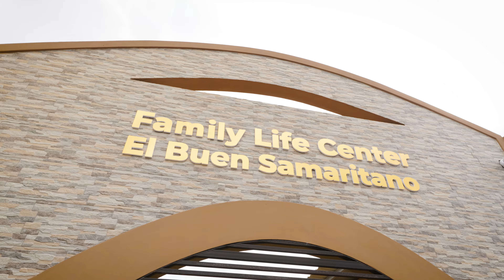Buen Samaritano (Good Samaritan) Family Life Center | Honduras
A community bordering a city garbage dump in Tegucigalpa, Honduras, has a newly built family life center, thanks to International Samaritan and generous donors such as the University of Michigan’s former athletic director, Bill Martin.

The Buen Samaritano (Good Samaritan) Family Life Center officially opened June 8, 2024, with a ribbon-cutting ceremony and a speech by Dr. Kenneth Coleman, Ph.D., a political scientist and the husband of former University of Michigan president Mary Sue Coleman.

The new center is located in a poverty-stricken neighborhood where residents have long relied on the nearby dump for their livelihood, picking through trash to find recyclables to sell and items to keep and use. Now, the community has a family life center with a library, a computer room, classrooms for extracurricular activities such as music and art, a kitchen, a soccer field, and soon it will have a playground too.

“It’s a space I never imagined we would have,” said Ronia Romero, the International Samaritan Program Director in Tegucigalpa, Honduras. “It’s a dignified space where children can be children and mothers and fathers can grow stronger with their families.”

While the family life center is open to the entire community, Romero will be utilizing the new space for her work with scholarship students. Romero directs the holistic scholarship program for International Samaritan, which includes 60 Samaritan Scholars in Tegucigalpa. The students receive tuition assistance along with support for clothing, books, transportation, and some basic health and wellness support. The scholarship students range in age from kindergarten through college and trade school.